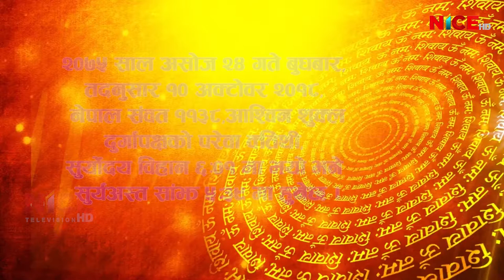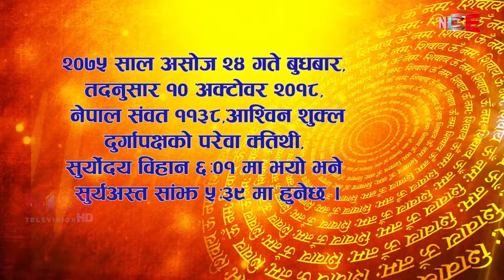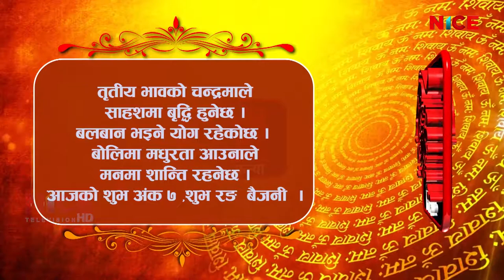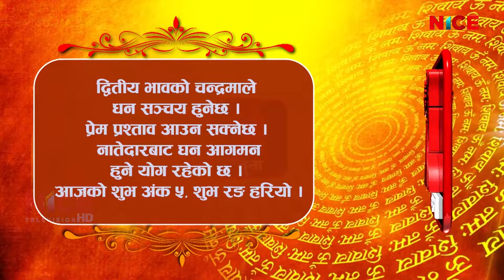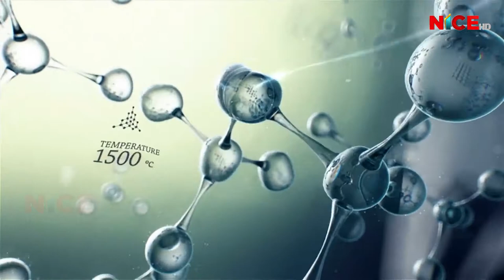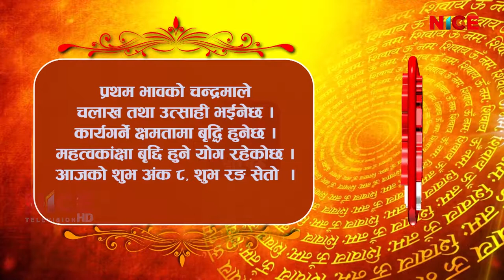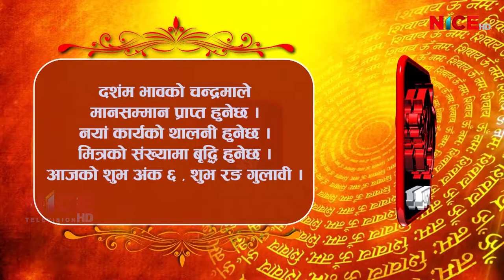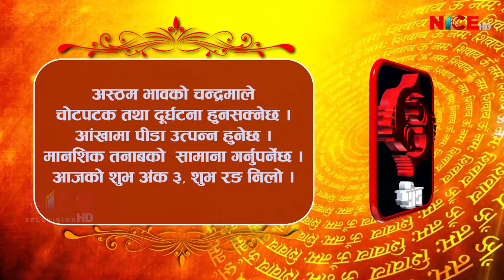Shubham Bhavishya || Daily Horoscope || २०७५ आश्विन २४ || NICE TV HD